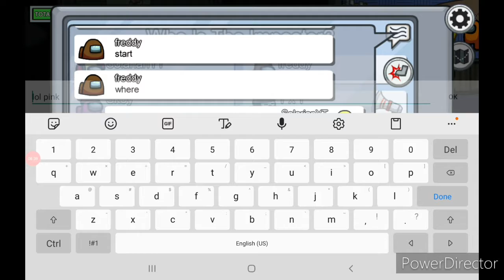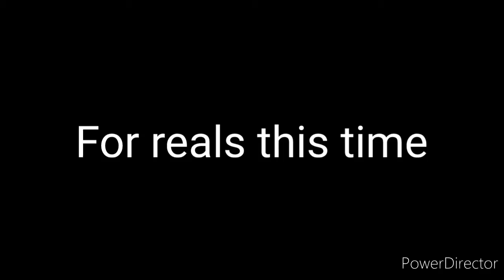He didn't see me!!! | Among Us Gameplay #3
He didn't see me!!! | Among Us Gameplay #3 with Solarian Playz ☀️
pls like and sub and slap da bell to be
notified when i video is out!